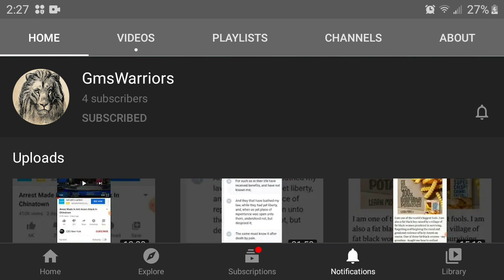Subscribe to the Brother's second channel!